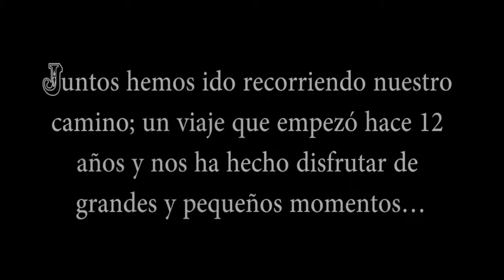ESTHER Y ALVARO